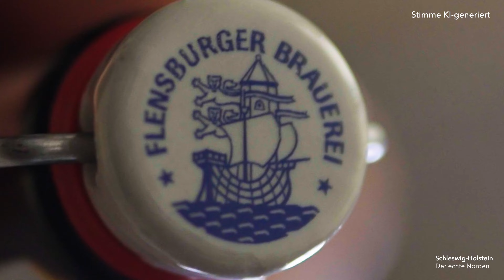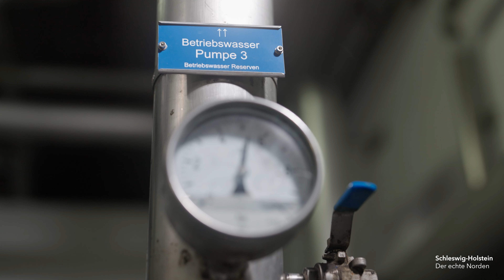Bewegung! Zukunftstalk mit Madsen – Flensburger Brauerei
Nachhaltige Durstlöscher? Kann man mit Getränken das Klima schonen? Wenn es nach der Flensburger Brauerei geht: klar! Denn das traditionsreiche Unternehmen verfolgt mit seinem umfassenden Transformationsprozess das gleiche Ziel wie der echte Norden: eine klimaneutrale Zukunft. Bis 2045 will man CO2-frei produzieren können. Schon heute gewinnt das Unternehmen einen Teil der benötigten Energie aus der eigenen Photovoltaikanlage. Und auch der legendäre Bügelverschluss trägt zur Nachhaltigkeit bei. Denn dank ihm spart Flensburger 150 Millionen Kronkorken pro Jahr ein. Es passiert also viel Neues an der Förde. Aber eins bleibt ganz beim Alten: Das legendäre plop‘, wenn man sich eine Flasche aus dem Hause Flensburger öffnet.

Ob das plop‘ immer funktioniert? Dies und vieles mehr erfährt Wirtschaftsminister Claus Ruhe Madsen in seinem Zukunftstalk mit Sylke Moerke, Geschäftsführerin Technik bei Flens.